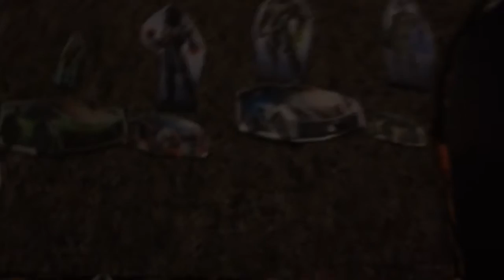Anki overdrive Battle: Nuke, Big Bang, Guardian, Skull